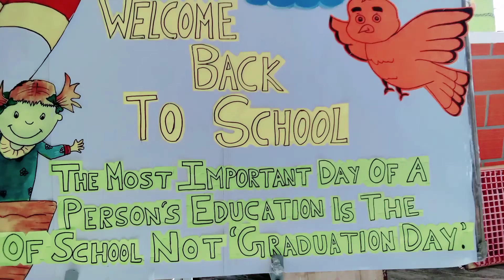Welcome Back To School bulletin Board Idea | Bulletin Board Creative